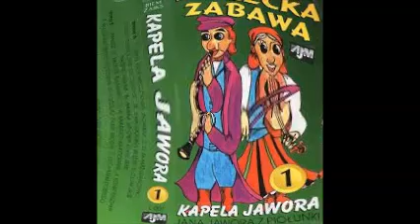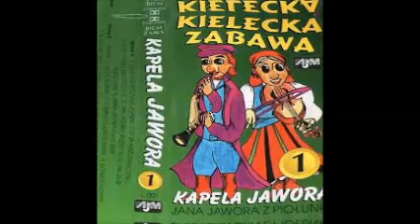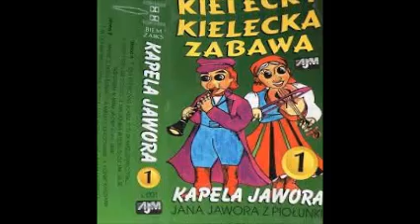W dolinie wele potoka - Kapela Jawora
Na strychu, w pozostałościach po dziadku - znalazłem kasetę - ludowej kapeli - Kapela Jawora, Kielecka Zabawa. Nie ma ich piosenek na YouTube a moim zdaniem to piękna, polska, folkowa muzyka.

Jeśli masz jakieś informacje o samej Kapeli (na Internecie znalazłem, że wykonawcami są: "kapela Jawora z Piołunki - na skrzypcach gra Jan Jawor, a śpiewa Jan Ozga - obydwaj samoucy bez wykształcenia muzycznego") -
Daj znać w prywatnej wiadomości - uzupełnię informacje o niej tutaj.